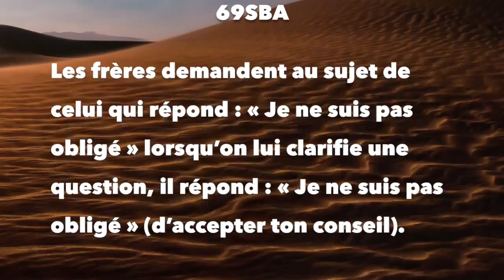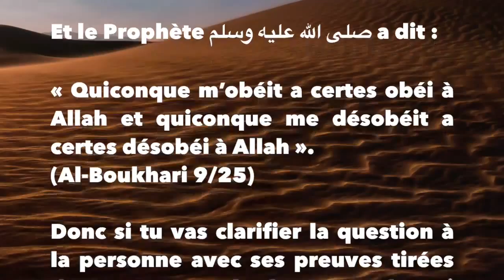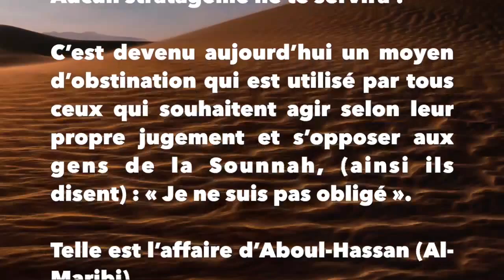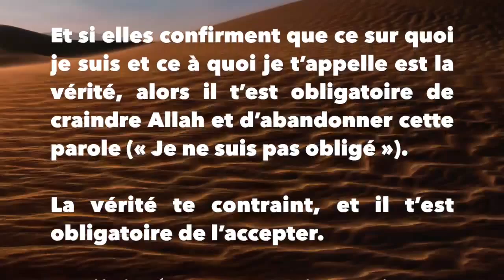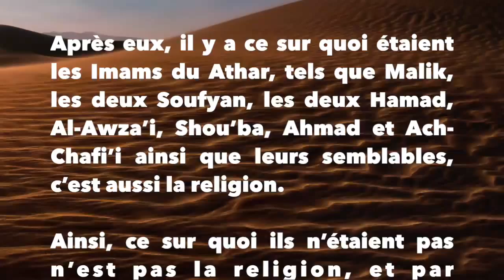Je ne suis pas obligé d'accepter ton conseil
Cheikh Mohamed Ibn Hady Al Madkhaly - الشيخ محمد بن هادي المدخلي